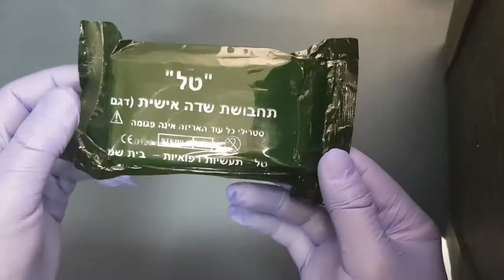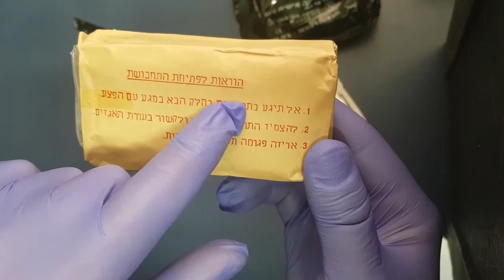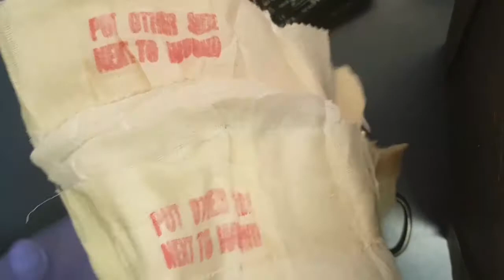ИПП - Таль 2( перевязочный пакет израильский)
Индивидуальный перевязочный пакет израильский